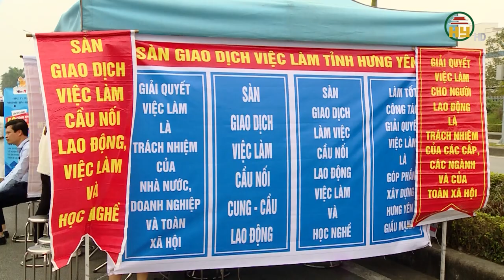Gần 13 nghìn người hưởng trợ cấp thất nghiệp